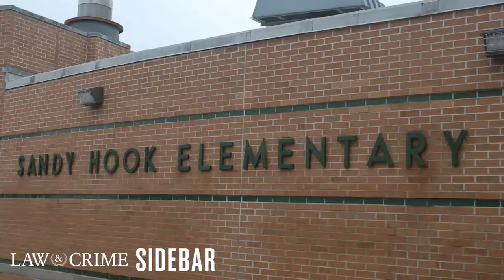Alex Jones Calls Judge in Defamation Trial ‘George Soros Operative’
While Alex Jones’ corporate representative was testifying in his Connecticut defamation trial on Tuesday, he went on the “Steven Crowder Show” and called one judge a “George Soros operative” with “blue hair.” Jones didn't specify whether he was talking about the Texas or Connecticut case. The Law&Crime Network’s Jesse Weber has the latest.